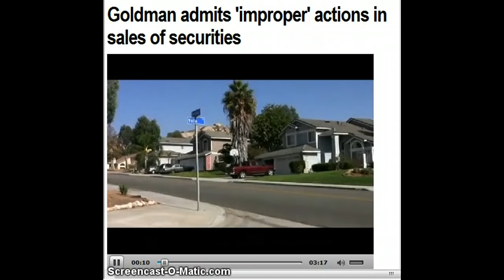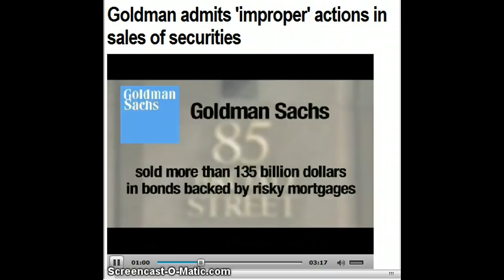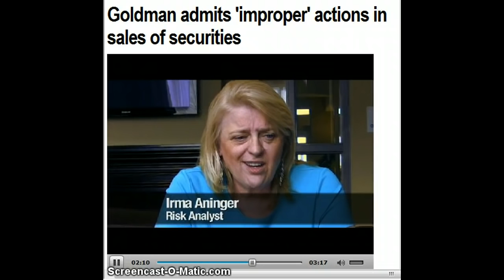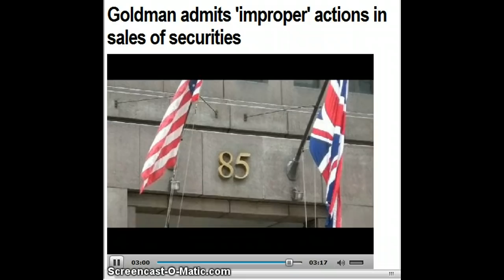Goldman Sachs Admits to Investing in Housing Downturn While Selling Securities Backed By Home Loans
WASHINGTON — Goldman Sachs' chief acknowledged Wednesday that the investment bank engaged in "improper" behavior in 2006 and 2007 when it made huge bets on a housing downturn while peddling as safe more than $40 billion in securities backed by risky U.S. home loans.

Lloyd Blankfein, Goldman's chairman and chief executive, made the surprising concession at the opening hearing of the Financial Crisis Inquiry Commission, a 10-member panel that Congress created to investigate and lay out for the public the causes of the worst financial crisis since the Great Depression.

Blankfein and senior officers of three other of the nation's most prominent banks told the panel that serious flaws in their risk models and business practices contributed to Wall Street's meltdown and the massive taxpayer bailouts that followed. The commission also heard testimony that the banks and quasi-government mortgage giant Fannie Mae recklessly took on as much as 95 times more risk than they could cover, and that Wall Street excels "at pulling the wool over the eyes of the American people."